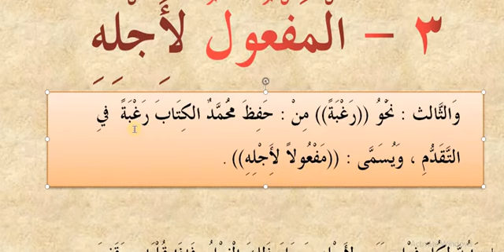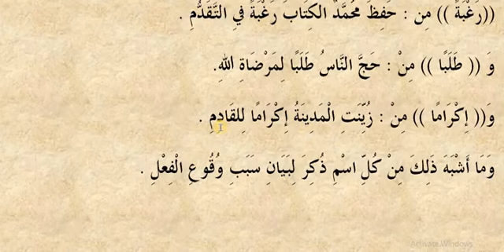26 dars Mafu'lun liajlihi | Durusun nahviyya 1-kitob